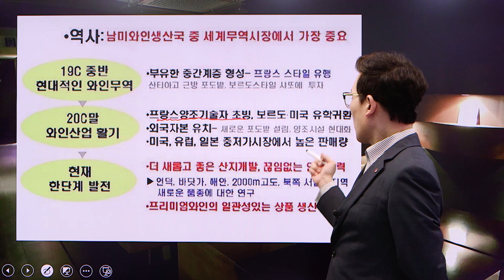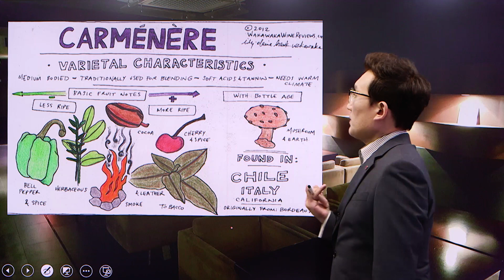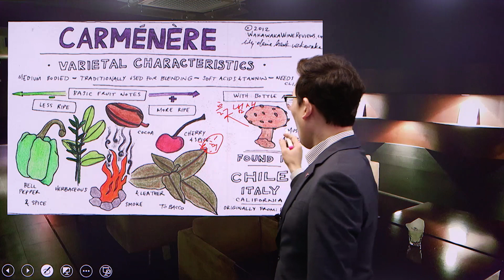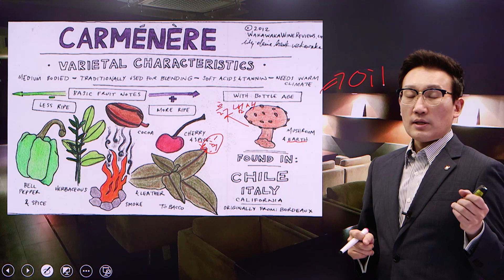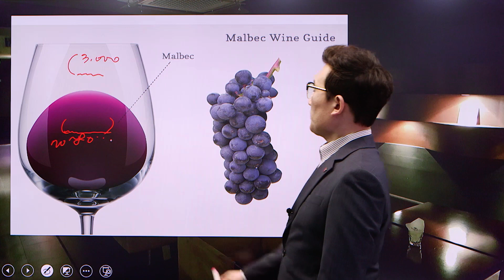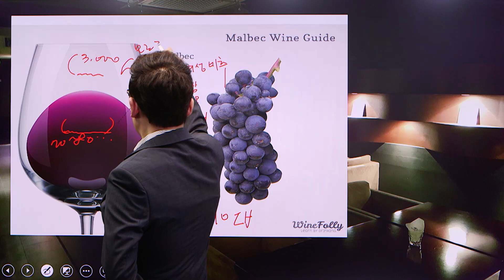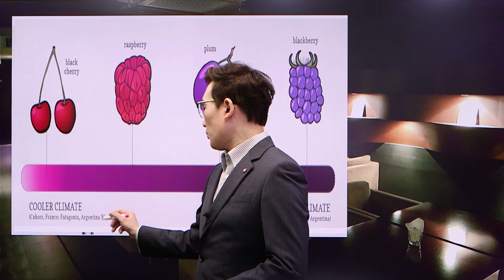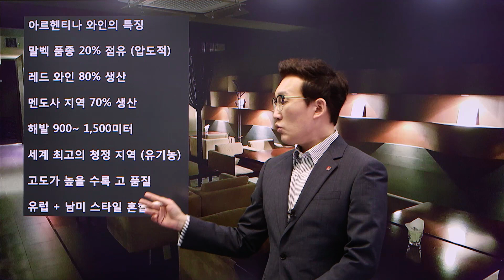15강, 와린이 입문 와인! 칠레 아르헨티나 품종들!!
안녕하세요, 펠릭스 전입니다.
그동안 응원해주신 많은 구독자 분들께
진심으로 감사의 말씀을 올립니다.

2019년 채널이 만들어지면서 구독자 분들께
양질의 정보와 여러가지 이벤트로 찾아뵙고자
했으나 오랜 코로나의 여파로 부득이 저희도
잠정적으로 오프 라인 활동이 힘들었습니다.

비록 폐업 결정을 했지만 와인 기초
영상은 모두 20강까지, 끝까지 영상을
업로드 하도록 하겠습니다.

모두들 건강하시고 더 좋은 날 좋은 모습으로
뵙길 진심으로 기원 드립니다.  감사드립니다.